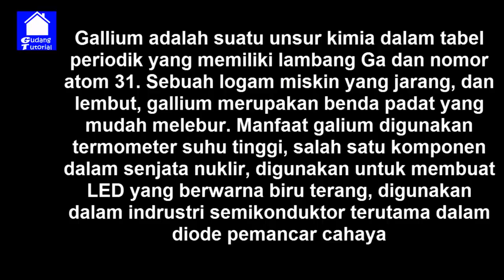LOGAM YANG BISA MENCAIR DI TANGAN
Video ini bertujuan untuk mengenal logam yang bisa mencair / logam terminator